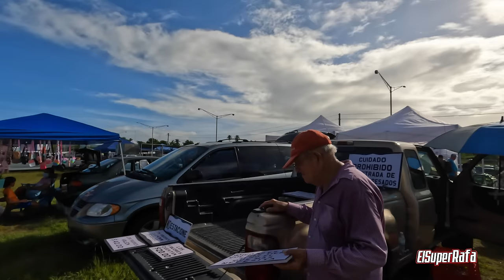Cada Domingo Cientos de Personas Visitan Este Lugar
Visité uno de los Pulgueros más grandes de Puerto Rico. En este recorrido pueden ver cómo es el ambiente y cómo se desempeñan cada uno de los pequeños comerciantes en sus respectivos puestos de venta. Lugar comercial con más de 30 años de establecido donde se dan cita cientos de personas para comprar y compartir de un ambiente agradable.

Copyright ElSuperRafa.

Cualquier reproducción y o distribución ilegal de mi contenido de cualquier manera, tomaremos medidas inmediatas para cualquier individuo.

Copyright ElSuperRafa. Any illegal Reproduction or Distribution of the Content in any way We will take Immediate Action to any Individual